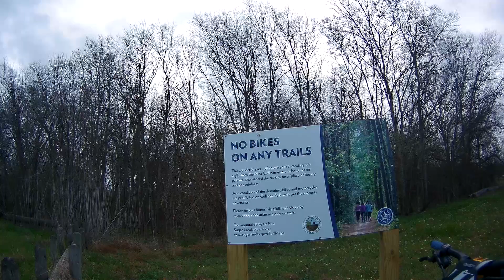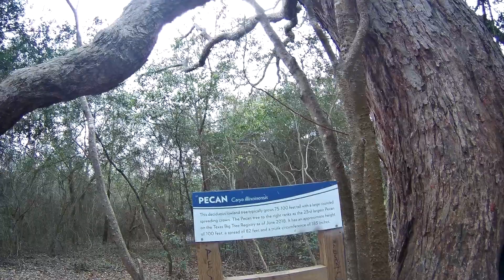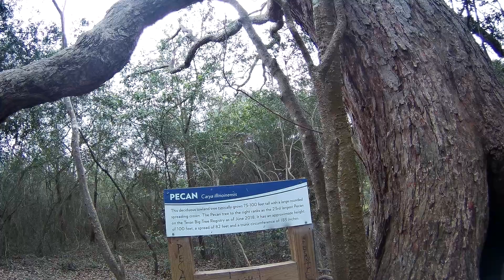NO Bikes Allowed NO More Mountain Biking at Cullinan Park in Sugarland “ I’m Crushed 😩😢😭🤔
I enjoy riding mountain bikes trying new trails i make videos to support people with Diabetes like me. I also like to play guitar and make  music!  I mostly make videos to record my journey and to have fun creating my own videos.